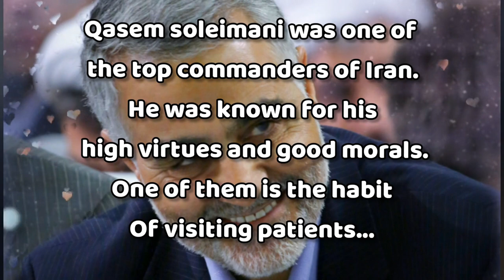Behaviour of General Qasem Soleimani Towards His Iraqi Friend in Hospital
The son of Abol Aziz Al_hakim is talking about the nice and beautiful behaviour of Qasem Soleimani during his father illness in hospital.